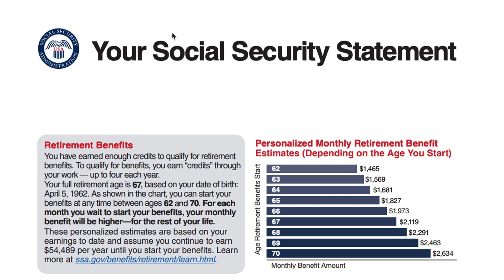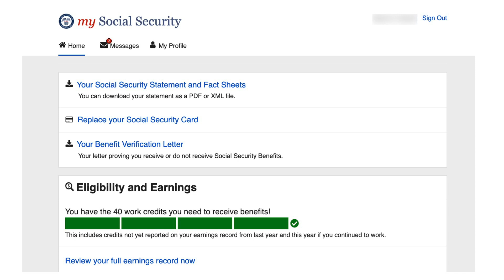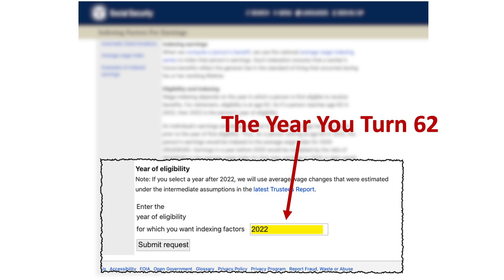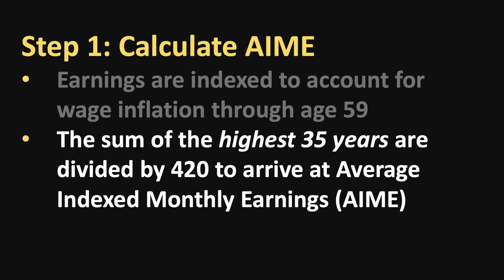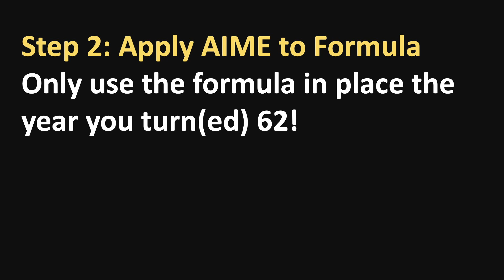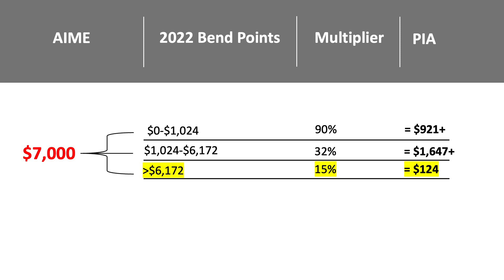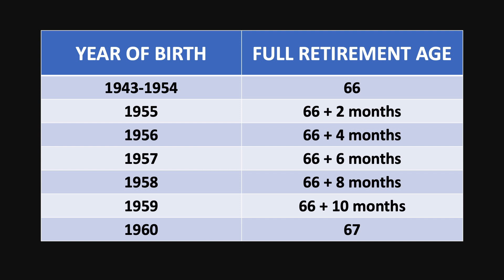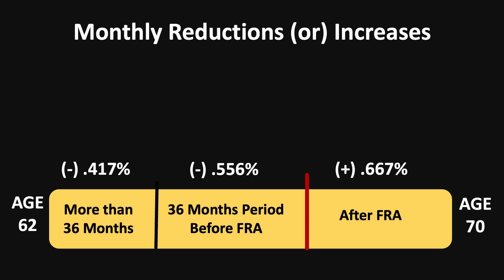How Retirement Age Affects Social Security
Whether someone wants to retire early or later, they often have the same question. “how will this affect my Social Security benefit?” In this video I'll dive into this and show you step by step how to figure this out for yourself so you’re not left wondering or just relying on the Social Security statement.